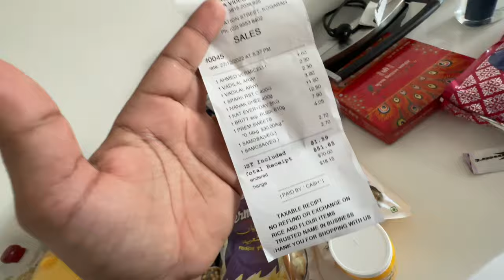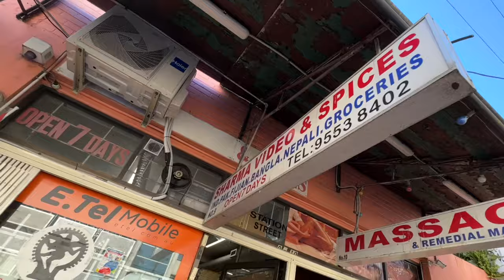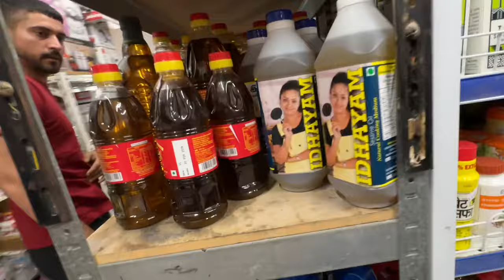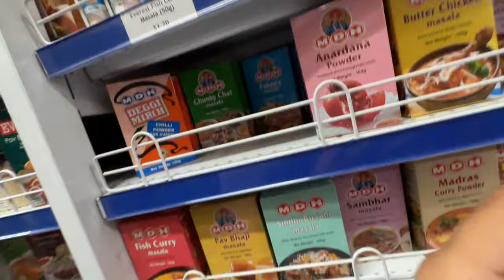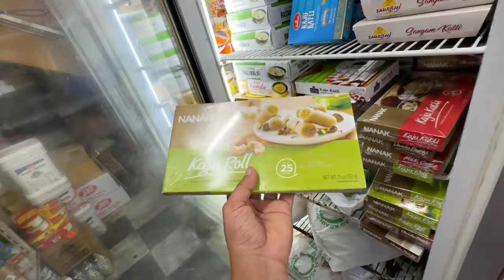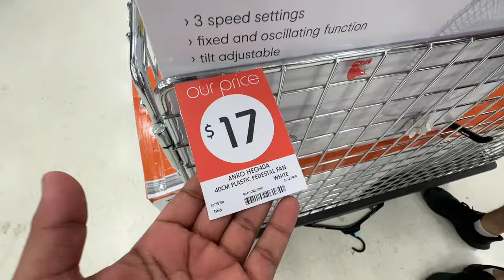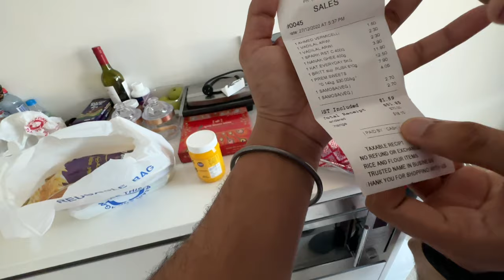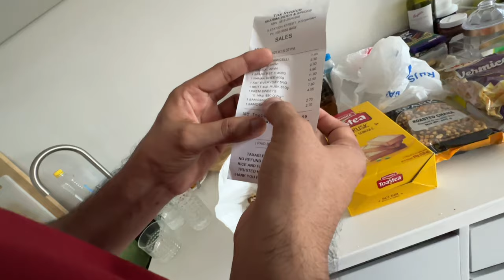Grocery Shopping in Australia 🇦🇺 🇮🇳INDIAN SHOP | Punjabi in Australia